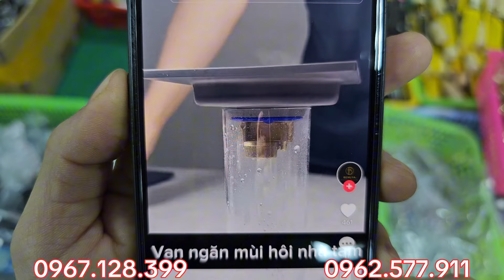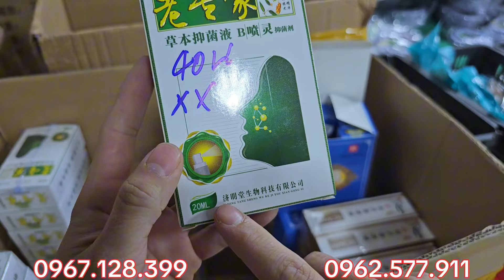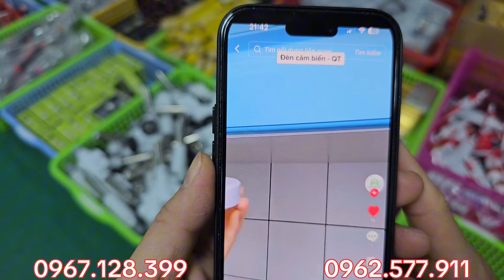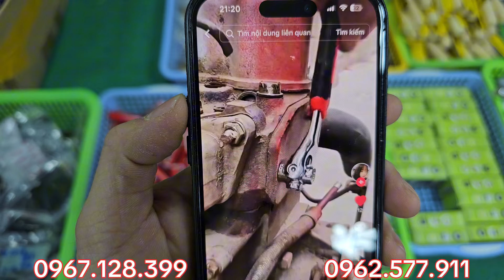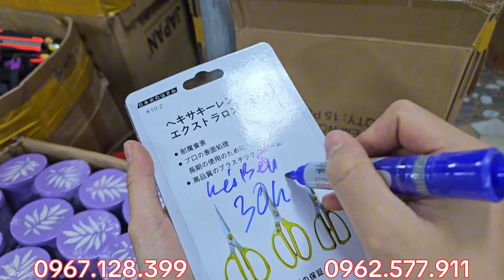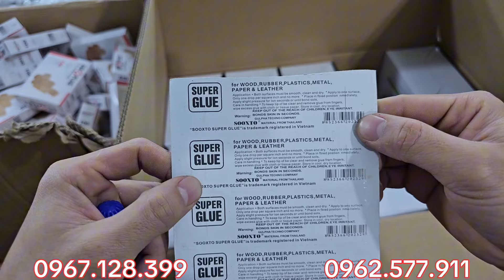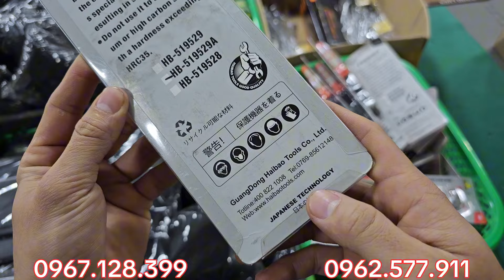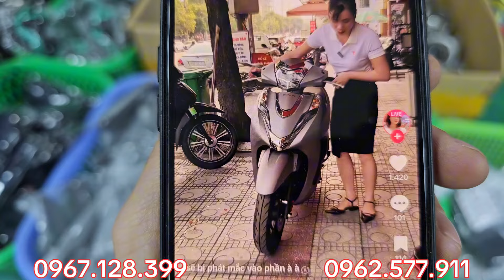hàng nhật bãi, đũa nhật 3k, viên thả, loa nghe nhạc, vòi tưới cây, xẻng đa năng - 0967.128.399